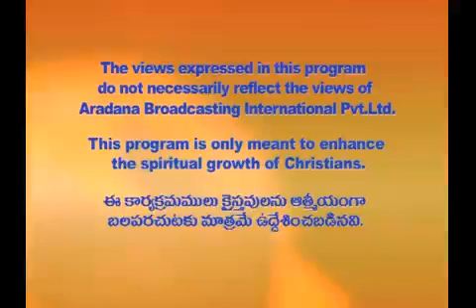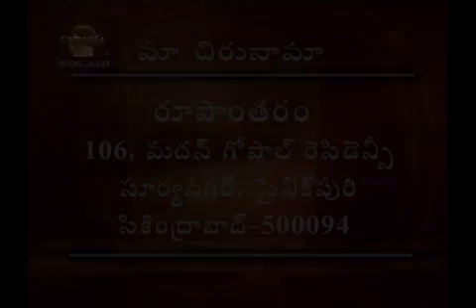Charcterstics of Faith by Bro Upender